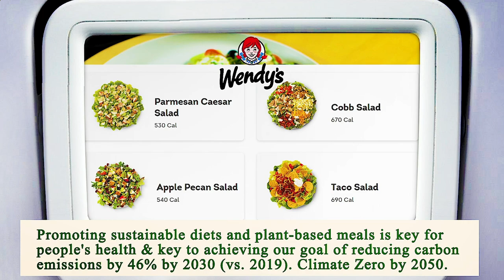Close to Me Restaurant - Close to Me Restaurants - Chicago 60628 IL, Cook County, Illinois, US